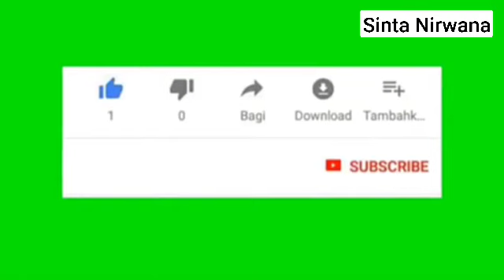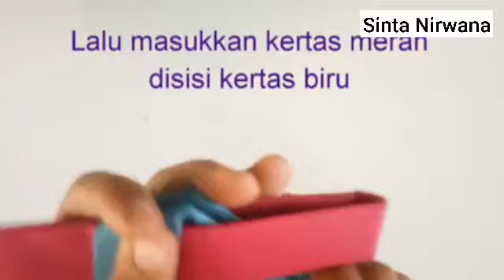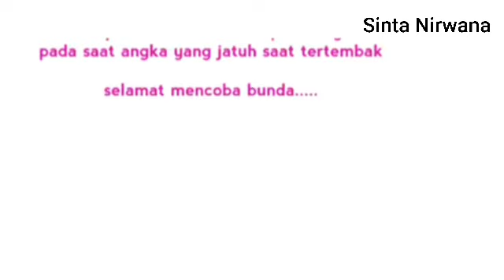ORIGAMI PISTOL POLISI ❤️ By. Sinta Nirwana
Kegiatan PAUD (KB & TK)
Tema Profesi / Cita cita (Aku Ingin Menjadi Polisi)
Melipat kertas menjadi bentuk Pistol Polisi

Alat & Bahan :
• Kertas warna merah dan biru (atau warna lain)
• Kertas HVS
• Karet gelang
• Gunting